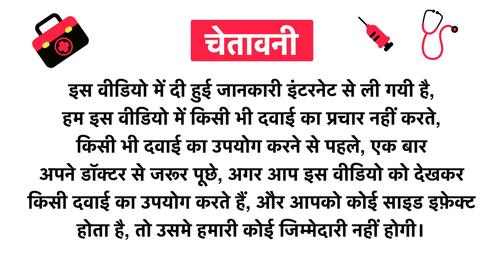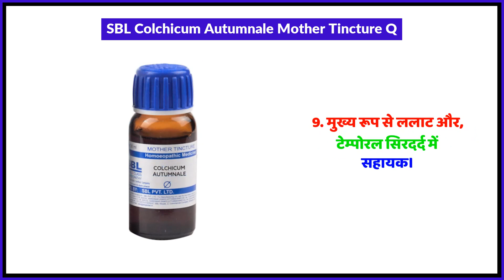SBL Colchicum Autumnale Mother Tincture Q Uses in Hindi | Side Effects | Review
SBL Colchicum Autumnale Mother Tincture Q Uses in Hindi | Benefits | Side Effects | Dose